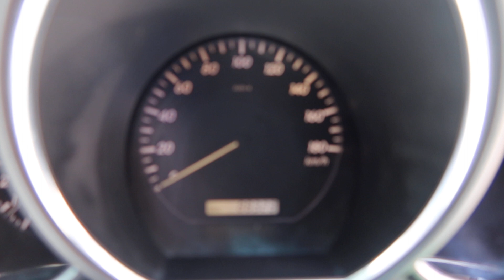TOYOTA HARRIER YOM 2008-SKD2389P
SKD2389P